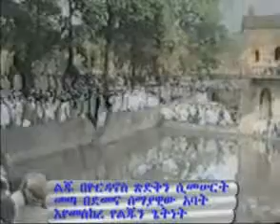የዓለምን በደል Mahibere Kidusan